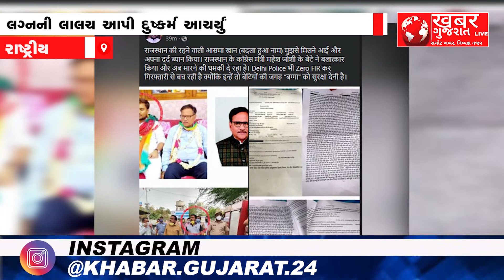NATIONAL : રાજસ્થાનના મંત્રીના દીકરા સામે દુષ્કર્મનો કેસ